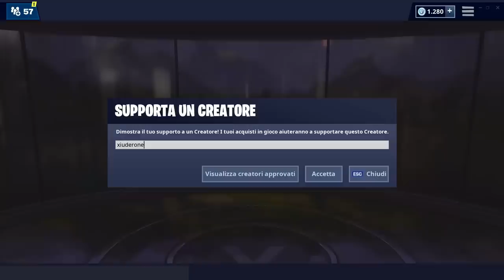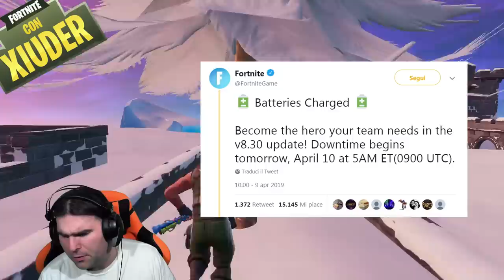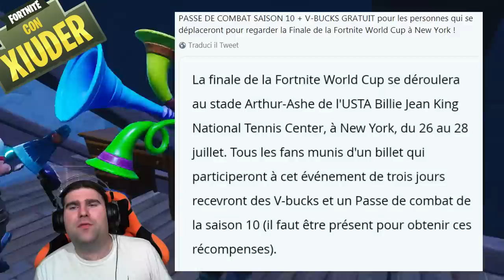COME OTTENERE PASS BATTAGLIA GRATIS FORTNITE! + PATCH 8.30 ASSURDA! (stagione 8 fortnite)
C'e' un modo per OTTENERE un PASS BATTAGLIA GRATIS su FORTNITE! VEDIAMOLO ASSIEME! Arriva anche la GRANDE PATCH 8.30!

BENVENUTO!

➜ Motherboard: MSI Z97M GAMING
➜ GPU: NVIDIA GeForce GTX 970
➜ Cuffie: TRUST GXT 393 MAGNA
➜ Mouse: TRUST GXT 188 LABAN
➜ Tappetino: OMEN Mouse PAD 300
➜ Tastiera: TRUST GXT 890 CADA
➜ Microfono: TRUST GXT 252+ EMITA PLUS
➜ Sedia: AROZZI Torretta Orange
➜ Desk: AROZZI Arena-Green
➜ Webcam: Microsoft Lifecam Studio
➜ Handcam: Microsoft Lifecam HD-3000
➜ Monitor(2x): MSI OptixG24C LED Gaming Monitor 24''

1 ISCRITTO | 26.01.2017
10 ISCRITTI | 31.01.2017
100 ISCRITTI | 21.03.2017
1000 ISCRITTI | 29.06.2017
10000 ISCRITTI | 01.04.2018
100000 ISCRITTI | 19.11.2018